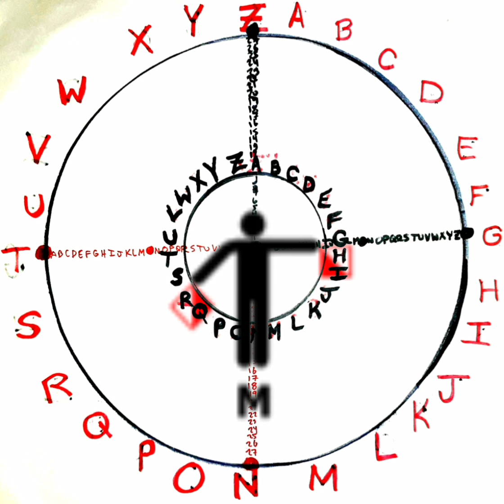S.A.W / Y-X-PLANE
SEMAPHORE ALPHABET WHEEL